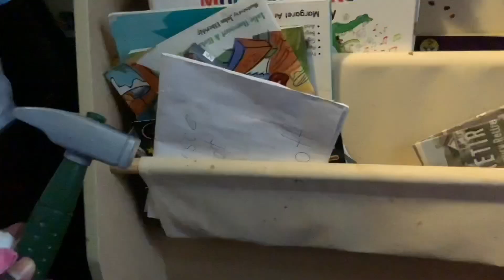Syl movie : Princess peach (S1E5)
Peach comes over to mario and luigi but what they don't know is that its not really peach?